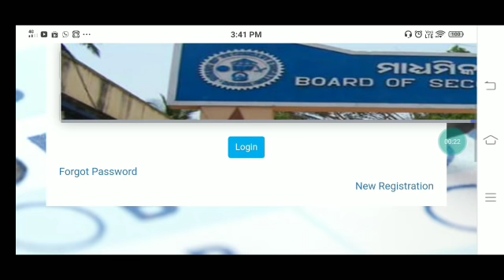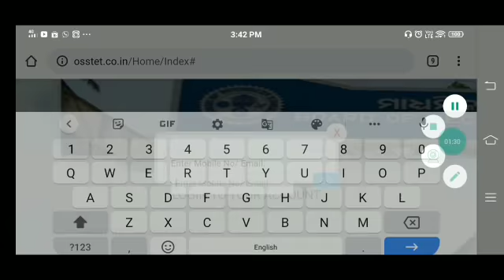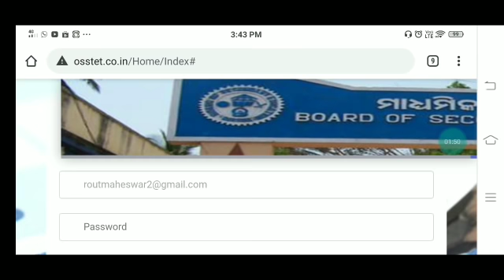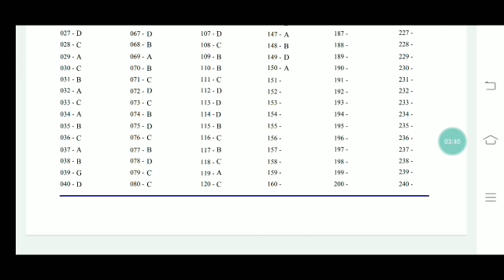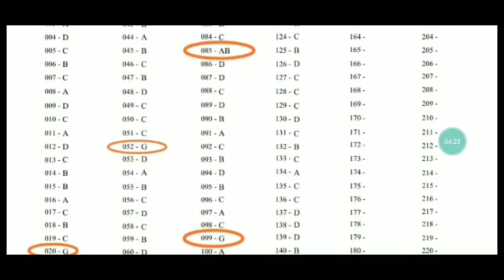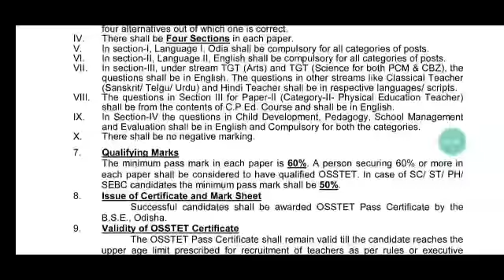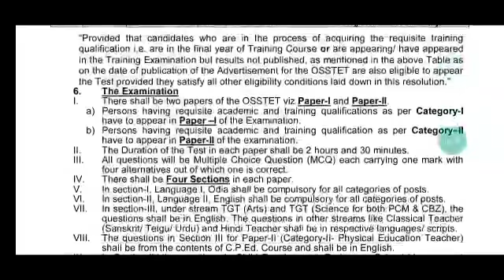ପ୍ରକାଶ ପାଇଲା OSSTET result।।୫ମାସ ତଳୁ ଆମେ କହିଥିବା କଥା ଅନୁସାରେ ୩-୫ମାର୍କ ମିଳିଲା Grace।।✌️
For coaching assistance contact 👇👇

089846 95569(take admission after proper enquiry and if satisfied with all facilities)

1: All Latest Educational Updates.
2:Latest Job Updates.
3:Online classes for all Kind of TEACHING EXAM.
4:New Govt. Policies & it's Analysis.

new education policy,nep2020,nep2020 in odia

Desclaimer -